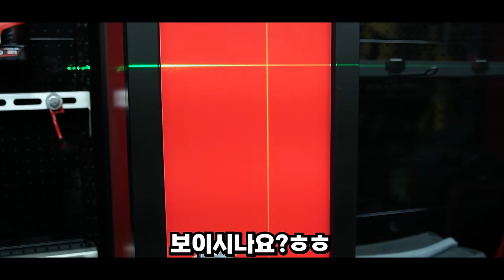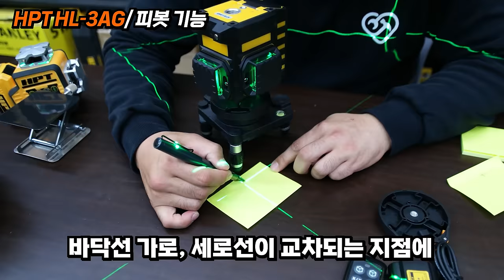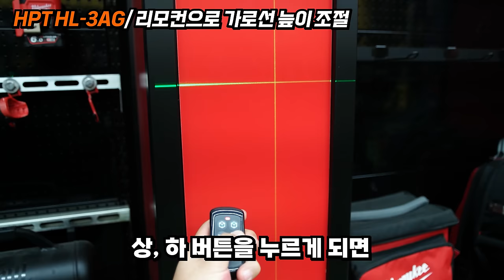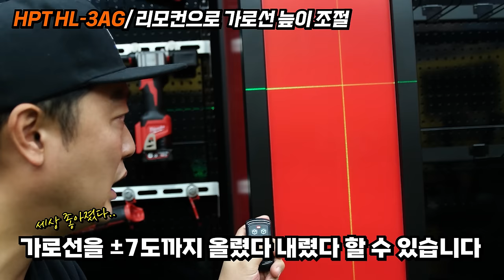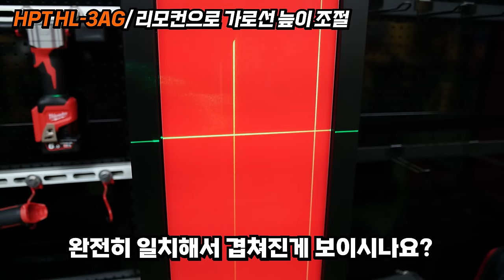누르는 순간 "전문가"가 됩니다?!수평선이 위아래로 움직인다?!이제껏 본적없는 혁신적인 전자식 그린 레이저레벨기?레이저수평 HPT 레벨기추천#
드디어 HPT브랜드에서 정말 현존 가장완벽한

전자식 그린레이저레벨기 (HL-3AG)모델이 출시를 했습니다,

기존에 전자식 레이저레벨기도 추천을 해달라는 말씀들이 많으셨는데,

정말 끝판대장이 출시를 했습니다!

위아래 구분없이 사용이 가능한부분,

전자식레이저레벨기인데도 불구하고, 바닥선과 벽면선이,

정말 낮게 좁게 나와서 벽면작업에 용이하였구요,

그리고 리모컨을 이용해서, 한면의 가로수평선을 위아래로

최대 7도까지 틀어짐없이 올렸다 내렸다 할수있는부분은

정말 레이저 레벨기를 사용하시는분들의 항상 로망이였는데,

드디어 가능하게되었습니다,

그리고 우주선 타입에서만 사용이가능했던,

피벗점을 고정시킨상태에서 세로선을 좌우로 움직일수있는부분도

레이저를 자주 많이 사용하시는분들에게는 정말

유용할것같다는 생각이들었습니다,

평소에  레이저를 많이사용하시는분들~

괜찮은 레이저를 찾으시는분들에게는 적극적으로 추천을

드립니다~!!

침수와 파손을 제외한 1년 무상AS가 지원이되고,

추후에도, 지속적으로 AS를 받으실수가있으세요^^

-이벤트신청은 댓글로 남겨주세요~^^ -

마지막 댓글남기신분기준

24시간동안 댓글이없을경우,

마지막에 댓글남기신 2분이 당첨이십니다^^